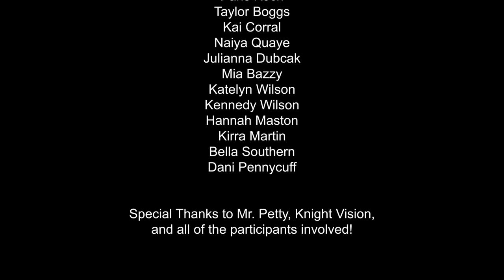Knight Vision⎥Clear Falls Lip Dub 2022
Clear Falls Lip Dub 2022!